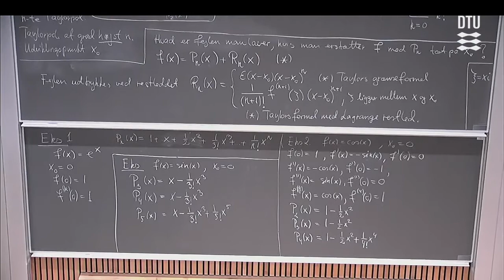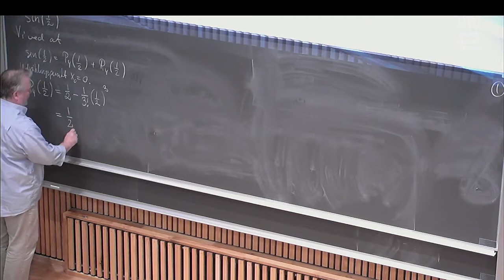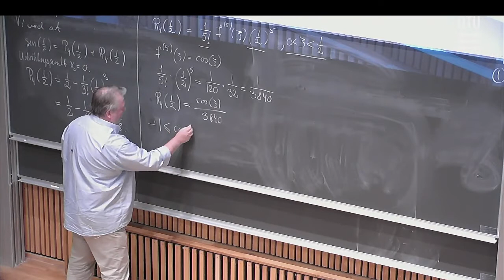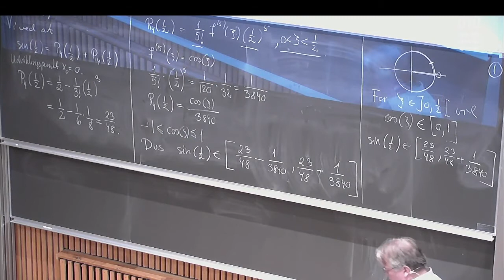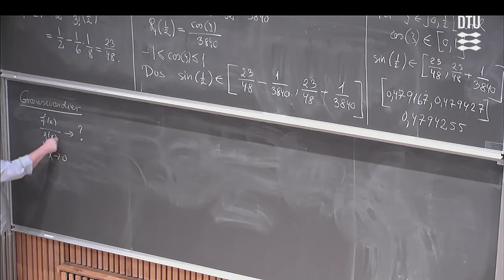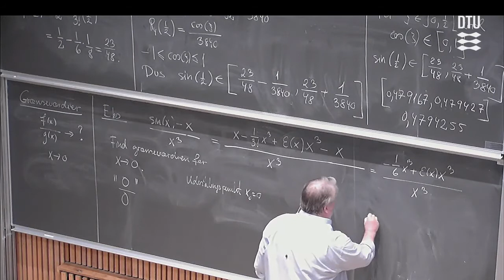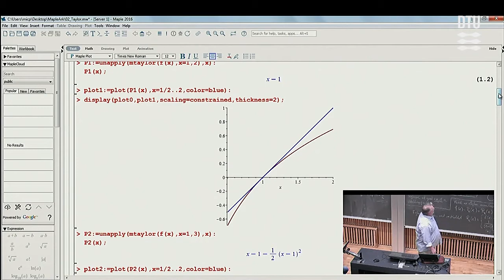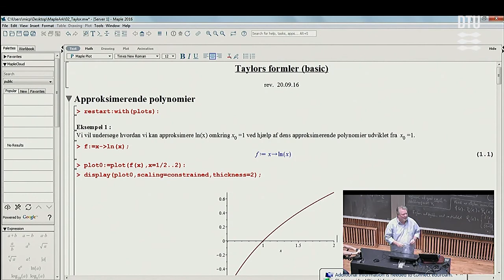Uge 4 Store Dag (2/2) – Taylors Formler – DTU Mat 1 E18 Skema B med Michael 01005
Du har i gymnasiet arbejdet med approksimerende polynomier af første grad (hvis graf er tangenten i udviklingspunktet), men i dag indfører vi approksimerende polynomier af højere grad. Hovedpointen er at det er muligt at approksimere differentiable funktioner med polynomier, som derfor kaldes approksimerende polynomier eller Taylor-polynomier. Jo højere graden for polynomiet er, desto bedre vil approksimationen normalt være. Det ser man bedst ved hjælp af grafer, derfor indfører vi i dag programmet Maple2019 som vil være vores følgesvend resten af kurset.